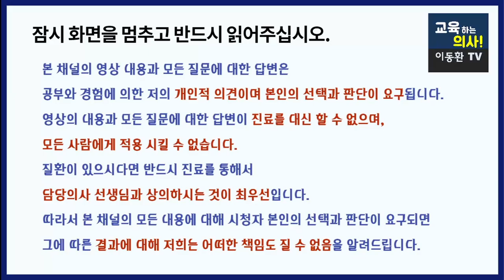치매전조증상. 4가지 치매 종류에 따라 다른 치매증상. 내몸이 보내는 치매 신호 알아차리기